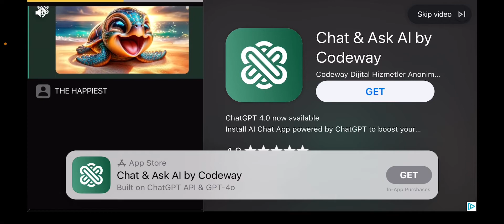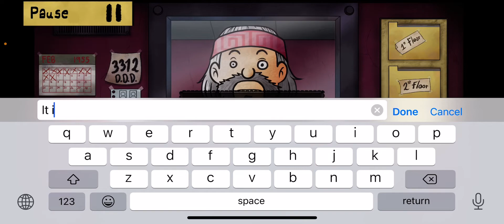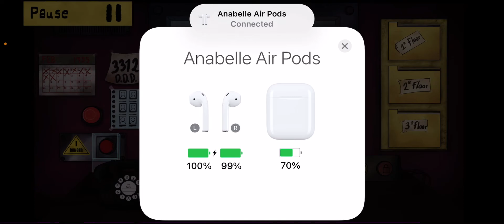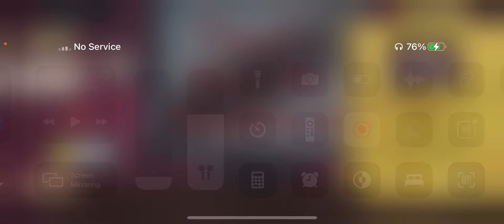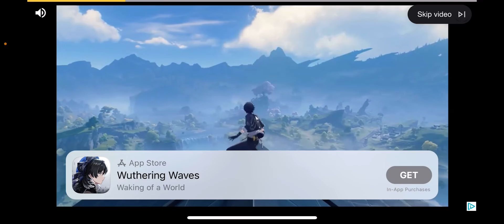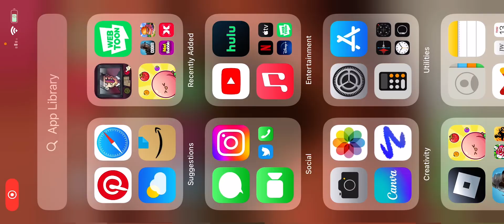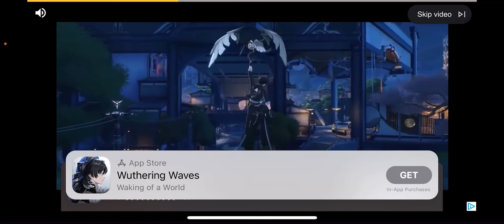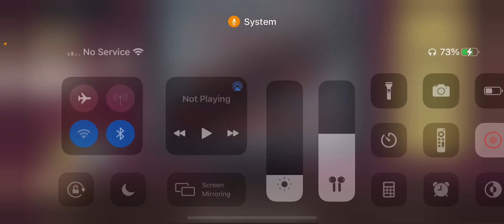That’s not my neighbor